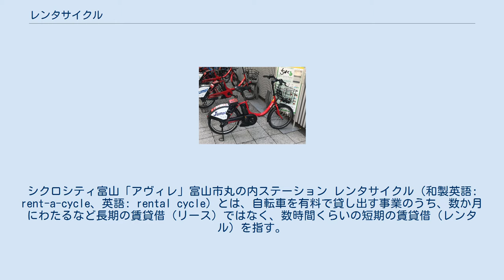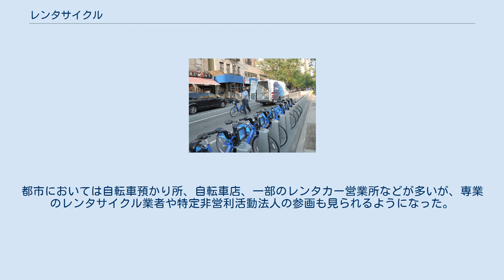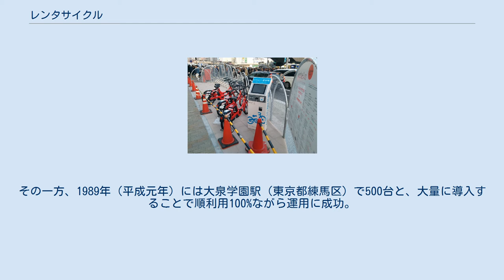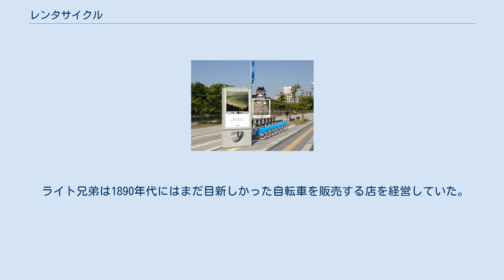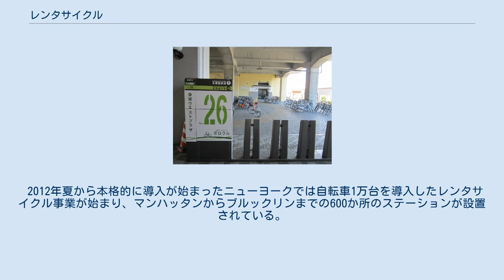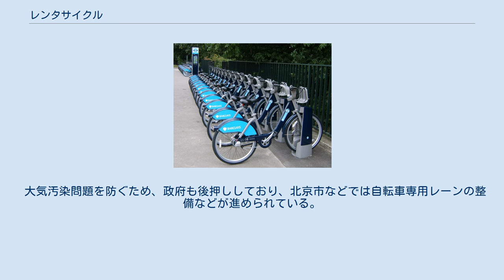レンタサイクル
シクロシティ富山「アヴィレ」富山市丸の内ステーション レンタサイクル（和製英語: rent-a-cycle、英語: rental cycle）とは、自転車を有料で貸し出す事業のうち、数か月にわたるなど長期の賃貸借（リース）ではなく、数時間くらいの短期の賃貸借（レンタル）を指す。
また、貸し出された自転車自体を指すこともある。
 数分くらいのごく短時間の賃貸借で自転車を共有するシステムの場合は、一般的に、自転車シェアリング、バイクシェアリング、シェア自転車（en:Bicycle-sharing system）などと呼ばれる。
 環境の保護や、都市での渋滞や騒音、大気汚染の緩和を目指すために、市民の交通機関の選択肢として、都心部において安価または無料で自転車を提供するコミュニティ自転車プログラムを実施する動きが各国で見られる。
欧州では、環境意識の高まりから導入されてきているものが多い。
 自治体などが主体になり、自治体の各所にステーション（自転車貸出返却所）を設けて行う「コミュニティサイクル」と呼ばれるシステムもある。
このシステムでは、多くの場合、自転車をどのステーションにも乗り捨てで返却することができる。
盗難や転売を防止するため、明るい色で塗装したり、単一の設計のものを使用するなどの工夫がされている。
 具体の事例としては、パリ（ヴェリブ）、ロンドン、バルセロナ、ストックホルムなど官民の協働（市と広告会社の連携）によるもの、ドイツの数都市でのコール・ア・バイクなど鉄道会社との協力によるものなどがある。
 また、観光地での不特定多数の利用を目的にしたものに加えて、「都市型レンタサイクル」「自転車シェアリング」「サイクルシェアリング」「シェアサイクル」「シティサイクル」などと称される利用形態がある。
 スマホの普及に伴い、2010年代後半よりスマホを利用した「自転車シェアリング」と呼ばれる新しいシステムが普及している。
スマホの専用アプリに電子マネーをチャージしておけば、自転車に貼られたQRコードをアプリで読み込むだけで解錠されて利用でき、町中にどこにでもある駐輪エリアで乗り捨てできて便利である。
自転車をごく短時間で多人数で共有するためマナーの悪い利用者もいるが、利用状況が自転車に搭載されたGPSでチェックされているほか、信用情報もスマホのアプリに紐付けされており、交通違反や自転車の破壊などのマナーの悪い行為をすると警告が行われ、最終的にはブラックリストに載り、他社のシェア自転車の利用はおろか全ての信用サービスの利用が禁止される、という形で、マナーの悪い利用者が出ないようなシステムにしている。
 公共交通機関の新たな形と捉え直して、都市部に導入されたものは、利用者登録を前提とした特定多数の賃貸借によって運用され、交通渋滞や放置自転車といった都市問題の緩和がなされるようデザインされているところに特徴がある。
また、タワーマンションなどの大規模集合住宅に導入されたものは、特定多数の賃貸借あるいは共有によって運用され、狭小な駐輪場の解決策およびマンション経営者の新たな収入となっている。
 地方公共団体（市区町村）およびその外郭団体、観光地の観光関連業者（土産物屋、観光協会）などが運営し、鉄道駅、道の駅、案内所、運営者の店舗などで営業する。
都市においては自転車預かり所、自転車店、一部のレンタカー営業所などが多いが、専業のレンタサイクル業者や特定非営利活動法人の参画も見られるようになった。
 一部の鉄道会社では、鉄道沿線で展開を図っている例がある（JR西日本「駅リンくん」、阪急レンタサイクル、近鉄ステーションサイクル、JR九州楽チャリなど）。
複数の営業所を開設している事業者や、しまなみ海道サイクリングロード沿道のレンタサイクルターミナルでは、貸出しを受けた箇所とは別の場所で返却することのできる、いわゆる「乗り捨て制度」を設けているところもある。
 歴史 1973年（昭和48年）のオイルショックによってエネルギー資源を海外に依存する日本では省エネが推進されたが、1975年（昭和50年）には滋賀県八日市市において日本初の無料貸し自転車が実施され、同年、運輸経済研究センターの報告書に省エネ対策の一環として「レンタサイクル」という言葉が登場した。
 第二次オイルショック後の1980年（昭和55年）、建設省の委託事業として日本初のレンタサイクルが平塚駅（神奈川県平塚市）で供用開始され、他の首都圏各地でも導入が相...